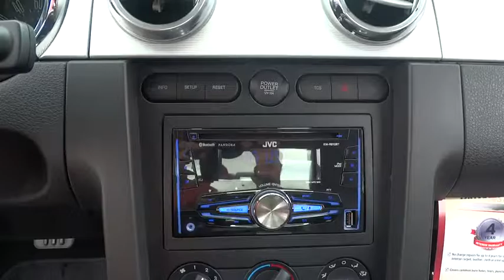2006 Ford Mustang Lansing, Matteson, Chicagoland, Northwest Indiana, Tinley Park, IL D161127A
2006 Ford Mustang

Only 2 Owner & Clean Carfax. Previous customer added a JVC radio for better music quality. The interior even changes colors! V6 Pony Package (Anti-Lock Brakes w/Traction Control, Fog Lamps, Lower Door Tape Stripe, Rear Spoiler, and Unique Pony Grille w/Chrome Bezel), Front Bucket Seats, and Panic alarm. Local trade, one of our lube techs traded this beauty in due to running a little rough. Unfortunately for him, it only turned out to be plugs and wires lol thats all it needed during inspection. Fortunately for you, we have this at a great and affordable cost. a little bit about this fantastic 2006 Ford Mustang that is in just fantastic condition.